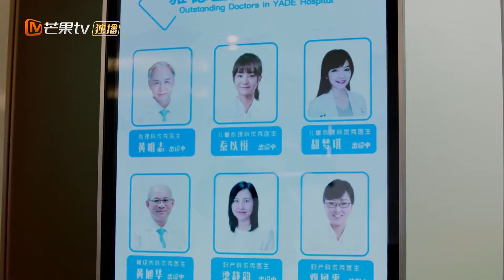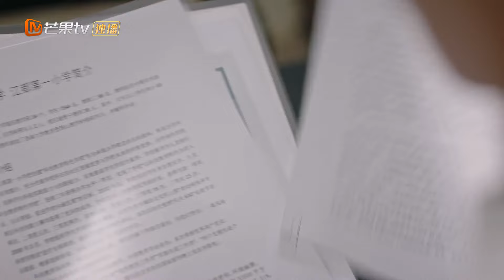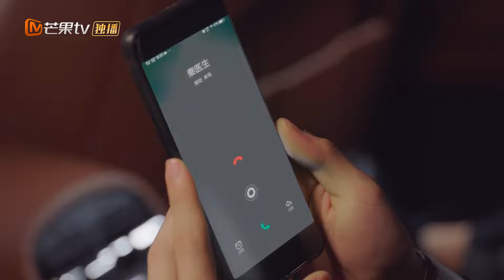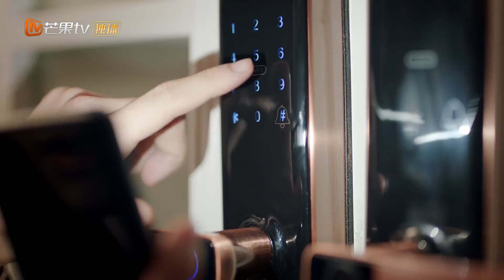《贺先生的恋恋不忘 Unforgettable Love》下饭版02【芒果TV青春剧场】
剧情简介：
该剧围绕贺氏集团CEO贺乔宴和儿童心理咨询师秦以悦展开，讲述了理性冷漠的霸总和柔软细致的心理医生，由相识到相爱的故事。

导演: 李玉磊
主演: 魏哲鸣、胡意旋、盛蕙子、虞祎杰、史卿妍
类型: 剧情、喜剧、爱情
制片国家/地区: 中国大陆
语言: 汉语普通话
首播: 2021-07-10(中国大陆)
又名: 贺少的闪婚暖妻